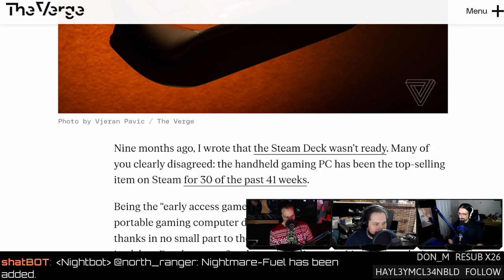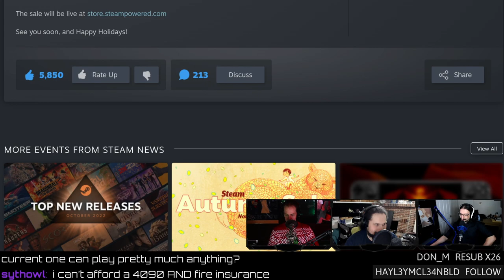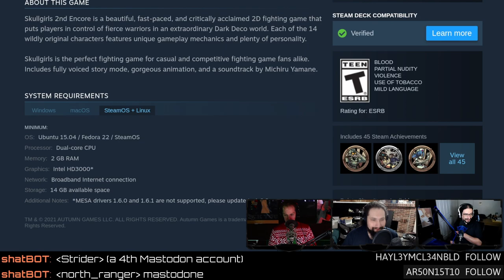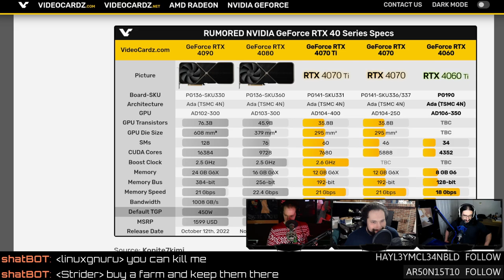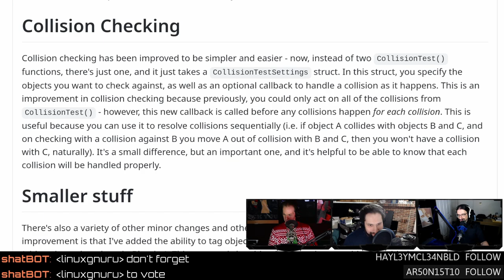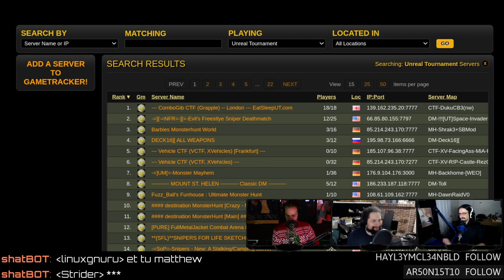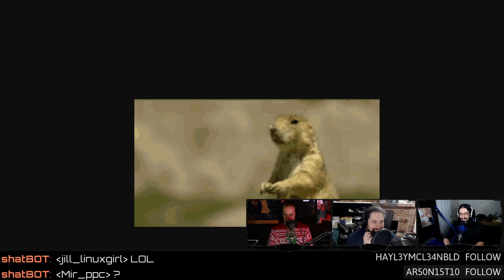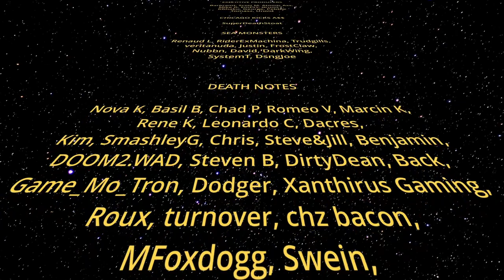Epic pulls the plug on Unreal servers & Steam Controller 2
Valve answers questions about the future of SteamDeck, VKD3D gets a Vulkan performance bump, NVIDIA 4050 Ti rumours, home-brew cloud-gaming with qwantify, and Epic pulls the plug on Unreal Tournament. Support future videos directly
SHOW BUSINESS
SUPPORT BUSINESS
SOCIAL BUSINESS
TIMESTAMPS BUSINESS
00:00 Intro
00:54 Witcher 3 Remastered on Linux
02:15 Fedora 37 upgrade
STEAM NEWS
05:30 Steam Deck 2 & controller?
13:24 Steam Winter Sale
15:22 Speeding up VKD3D
NEW GAMES
19:10 Bots Are Stupid
GAME UPDATES
21:16 Skullduggery Holiday Beta
NEWS
29:34 Nvidia 4060 Ti specs
36:30 Browser gaming with qwantify
40:36 3D graphics support for GO
42:26 Epic kills classic Unreal servers
REVIEW
47:24 Defect Process
HATE MAIL
59:08 A wheel that scrolls